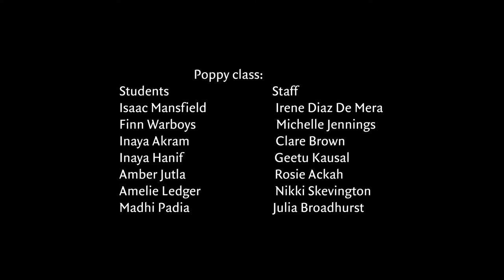Everybody Outdoors: Our Sensory Seasons Story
Inspired by our Seasons Story, follow the journeys of some of our characters and enjoy a range of different multi-sensory experiences.

This video and story is part of 'Everybody Outdoors: Inclusive Approaches to Accessing the Outdoors'.